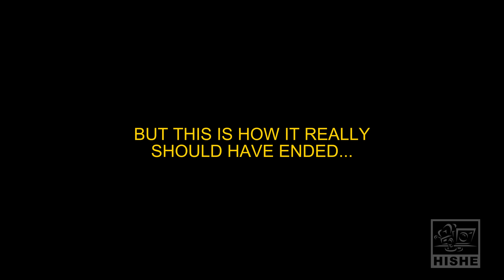How Batman Should Have Ended (1989)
The Batman 1989 HISHE Cartoon. All the moments where things should've gone differently for Batman and Joker during their battle for Gotham City and or Vicki Vale.  It was fun to finally go back to the Tim Burton era and tackle a film most people probably presumed we had done years ago.. you know because he's Batman!  Let us know what you'd like us to HISHE next?

- Credits -
Written by Daniel Baxter

Voices:
Daniel Baxter
Tina Alexander
Chris Oldenburg

Artwork: Daniel Baxter

Animation: Daniel Baxter & Chris Oldenburg

additional backgrounds:
Steve Hidook & Otis Frampton